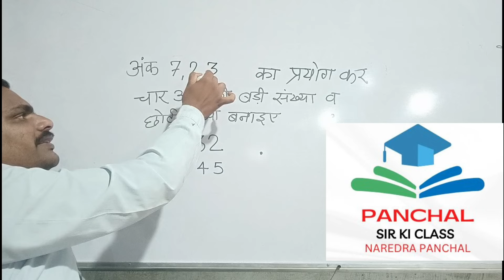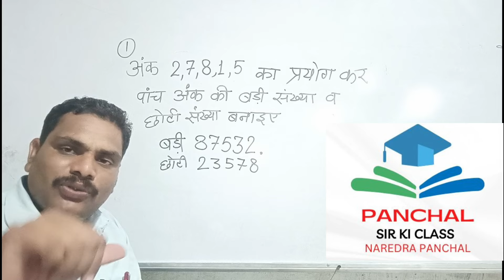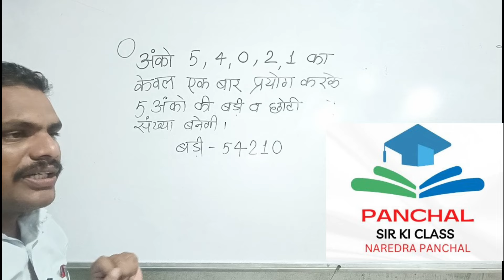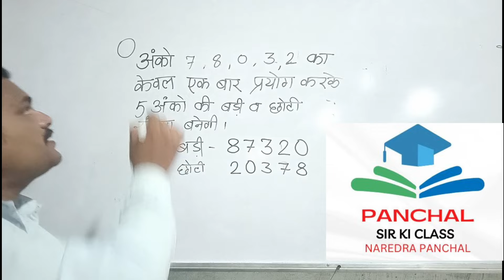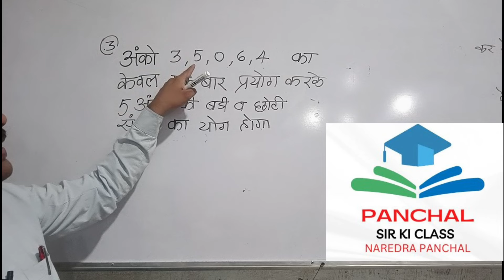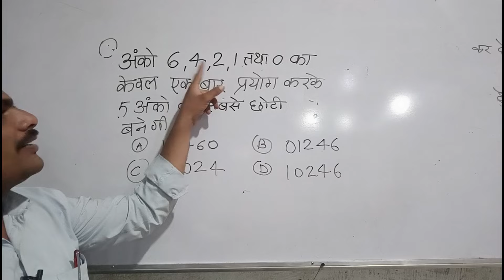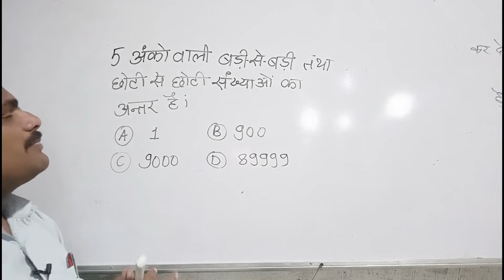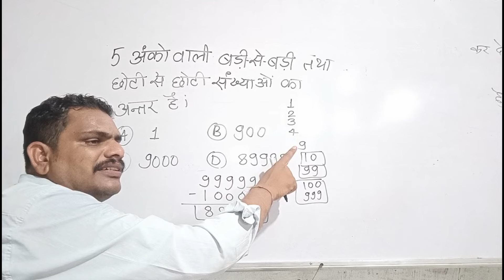L#5 NAVODAYA ENTRANCE EXAM FOR CLASS 6 | PANCHAL SIR KI CLASS | NARENDRA PANCHAL SIR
PANCHAL SIR KI CLASS APPS LINK÷

नवोदय विद्यालय प्रवेश परीक्षा की तैयारी
नवोदय विद्यालय प्रवेश परीक्षा
नवोदय विद्यालय प्रवेश कक्षा 6
नरेंद्र पांचाल सर
पांचाल सर की क्लास
नवोदय की बेस्ट क्लास

# jawahar navodaya vidyalaya prewash pariksha